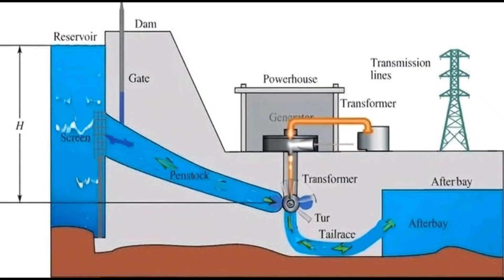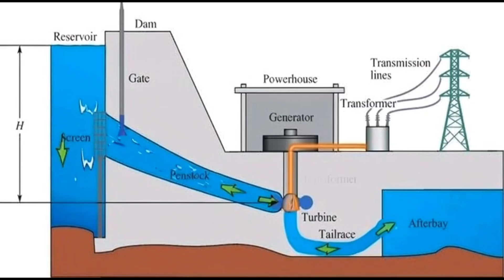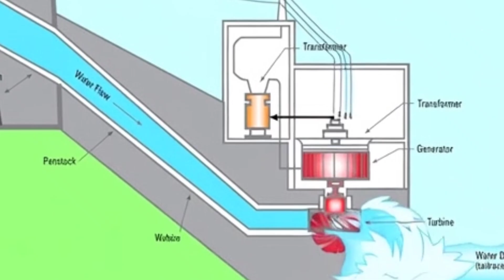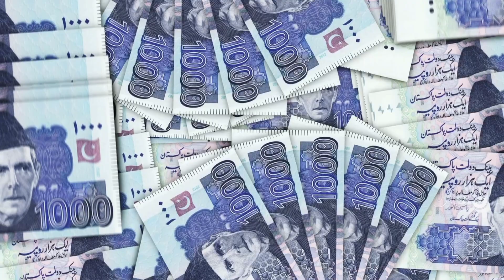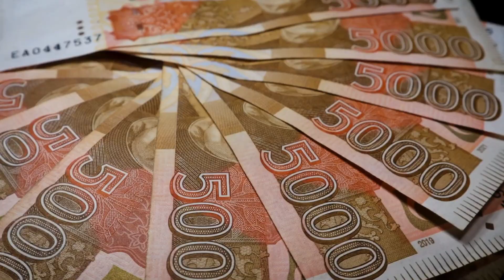Mohmand Dam Latest Update 2025 | Current Construction Status | Sohail Azam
Mohmand Dam (also known as Munda Dam) is currently Pakistan's second-largest under-construction dam and will become the country's 5th largest upon completion. Located on the Swat River in Mohmand District, Khyber Pakhtunkhwa, this multi-purpose project will generate 800 MW of clean, low-cost electricity, store 1.29 million acre-feet (MAF) of water, irrigate over 18,000 acres of new land, supply 300 million gallons of clean drinking water daily to Peshawar, and provide complete flood protection against disasters like the 2010 floods.

As of November 2025, remarkable progress has been achieved:
- Main dam body concrete work: 20% complete
- Power intake & headrace tunnel: 70% complete
- Tailrace channels & 135 km 220 kV transmission line: 60% complete
- Overall project progress: 45–50% complete

This video covers complete technical specifications, cost escalation, funding sources (Saudi Fund, Kuwait Fund, OPEC, etc.), economic benefits, job creation, and the revised completion timeline of 2027–2028.

Key Highlights:
- Height: 213 meters (taller than China’s Three Gorges Dam)
- Annual energy: 2.86 billion kWh (enough to power 500,000 homes)
- Power cost: ~PKR 8/unit (cheaper than thermal, solar, and wind)
- Expected annual benefits: PKR 48–80 billion
- Project life: 100+ years

 Recommended Hashtags (Optimized for Global + Pakistani Audience)